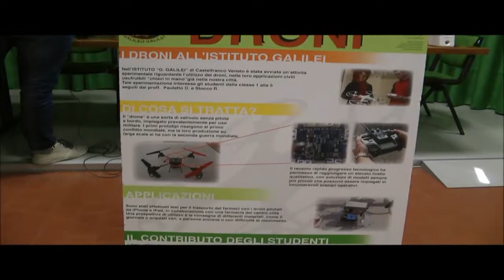Intervento Sabrina Carraro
Vice Presidente Unindustria Treviso
incontro con studenti MakerLab IPSIA Galilei
Castelfranco Veneto